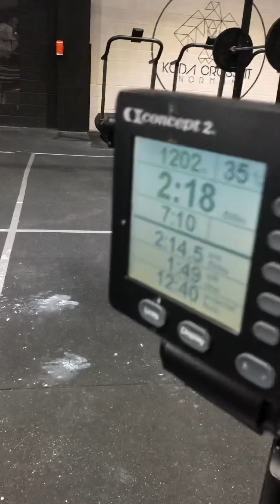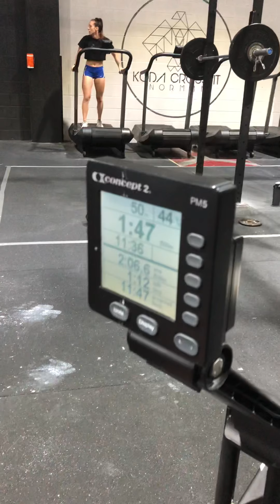BTTD2020 WOD3 Team Stop Drop and Squat